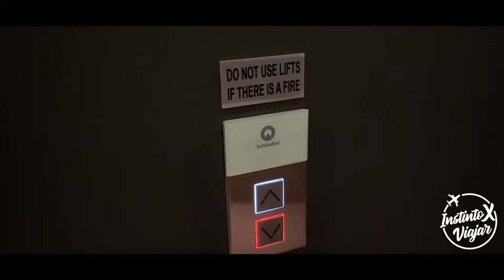¿Qué es Instinto X Viajar? ¿Qué hacemos en Melbourne, Australia?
En esta oportunidad en tan solo 5 minutos te contamos ¿Qué es Instinto X Viajar? ¿Cómo nació y el por qué? ¿Dónde nos encontramos viviendo esta pandemia? ¿Qué viene para el canal?

Canal y comunidad de viajes, de esos viajeros que realmente nacieron con el Instinto Por Viajar
¡Has parte de esta comunidad de apasionados por viajar y vivir este estilo de vida! Y tú, ¿Tienes el Instinto X Viajar? 🌍✈️